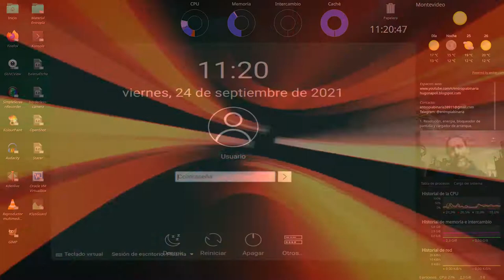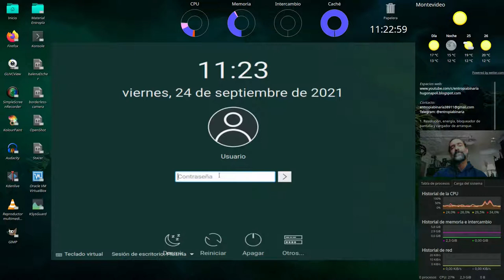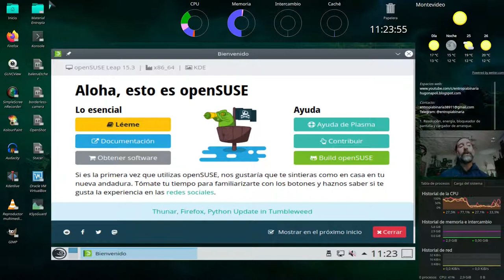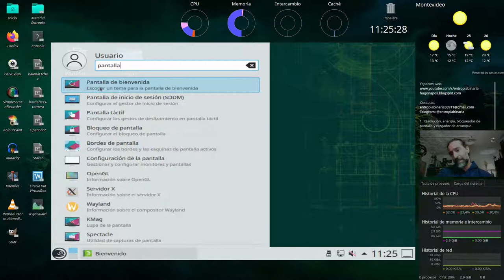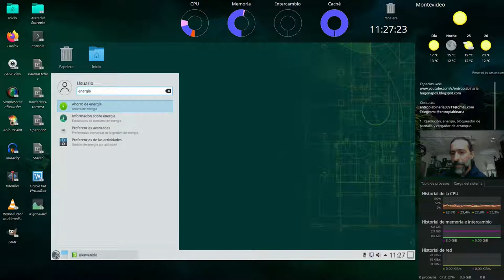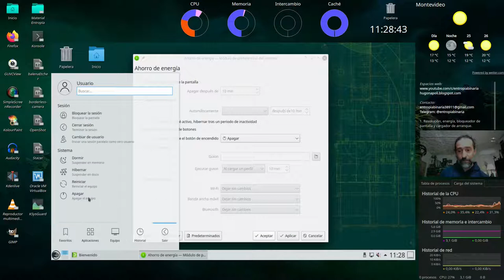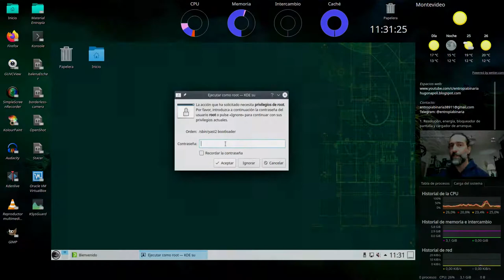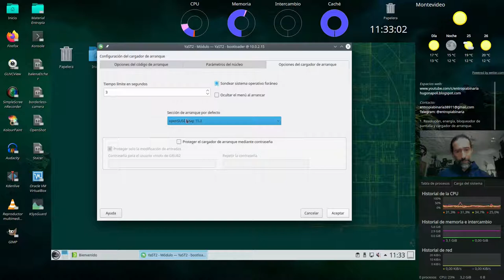Configuración de KDE en OpenSuse I: resolución, energía, bloqueador de pantalla y YaST bootloader.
Aprende cómo establecer la resolución ideal para tu monitor, configurar las opciones de energía del sistema, el bloqueo de pantalla y el cargador de arranque, ajustes imprescindibles para una experiencia inicial acorde a tus expectativas.